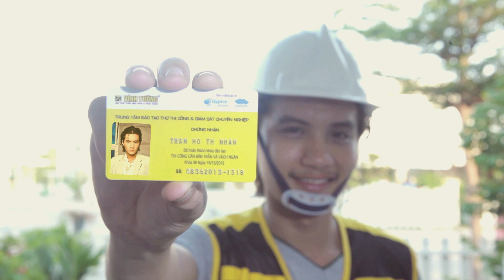Giải pháp vì ngôi nhà Việt - Miễn phí 50 triệu đồng cải tạo trần & vách ngăn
Miễn phí cải tạo, sửa chữa trần và vách ngăn cho 10 căn nhà, tối đa 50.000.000/căn, áp dụng trên toàn quốc.
GIẢI PHÁP VÌ NGÔI NHÀ VIỆT - GIẢI PHÁP TOÀN DIỆN TRẦN VÀ VÁCH NGĂN TỪ VĨNH TƯỜNG